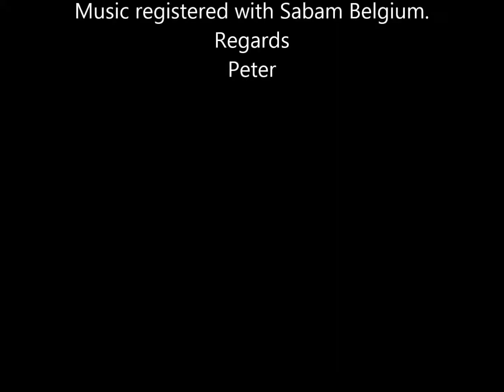Best wishes everyone , everywhere,...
best wishes . new year. holydays